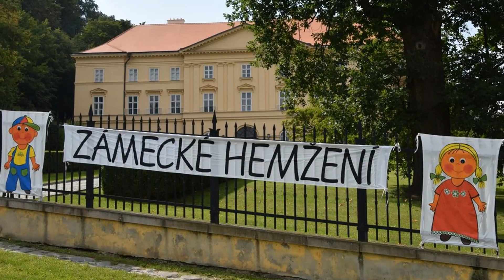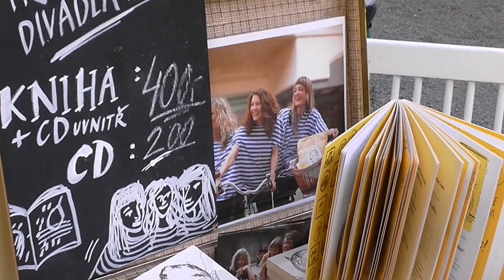Pyžamové hemžení 2014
V sobotu 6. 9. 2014 pořádalo Mateřské centrum Boskovice na zámku již 8. Zámecké hemžení, tentokrát pyžamové. Na závěr hemžení byla pro všechny na nádvoří připravena pohádka na dobrou noc divadla MALÉhRY v podání Daniely Zbytovské, Báry Seidlové a Nikoly Zbytovské.